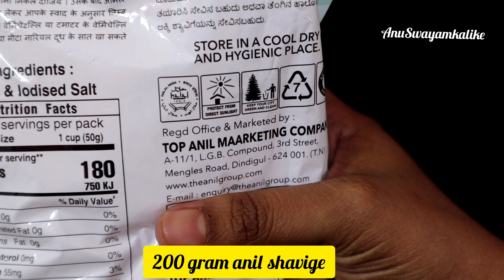ಶಾವಿಗೆ ಬಾತ್ ಹೋಟೆಲ್ ಶೈಲಿಯಲ್ಲಿ ಮಾಡುವ ವಿಧಾನ |Shavige Bath Hotel Recipe in Kannada |Shavige Uppit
shavige uppittu
kannada recipes
vermicelli upma in kannada
semiya upma in tamil
bambino shavige uppittu
godhi shavige uppittu
shavige uppittu madodu hege
shavige uppittu maduva vidhana
easy shavige uppittu
shavige bath
easy breakfast recipes
shavige bhath recipe
shavige recipe
akki shavige uppittu
lunch box recipes
how to make semiya upma in kannada
how to make shavige uppittu